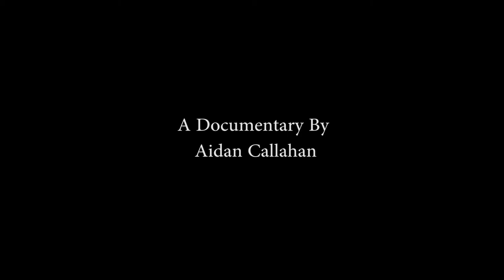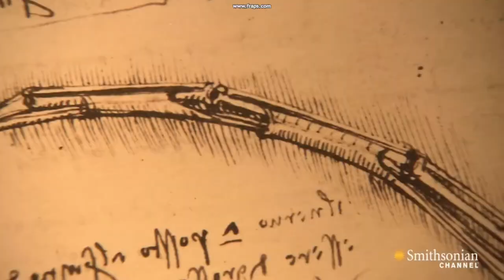If You Could Be One Famous Person...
A documentary I made 1st-2nd Quarter of Junior Year, in which I was tasked with asking people who they would be if they could be one famous person.